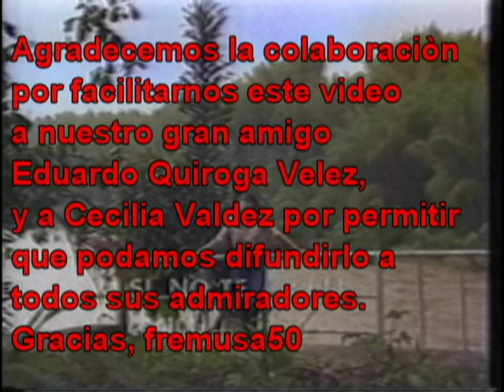CECILIA VALDEZ /SI NO TE AMASE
Recuerdan a Cecilia Valdez...? una de nuetra grandes exponentes  de la balada juvenil que se dió a conocer por la década de los  70- 80 y que cosecho grandes éxitos como .."Si no te Amase "; "Loca por ti " ; "Olvidame " ; " Señora" aquí la tenemos en uno de sus grandes éxitos, espero que disfruten de esta reliquia que gracias a Eduardo Quiroga Velez podemos apreciar este video.